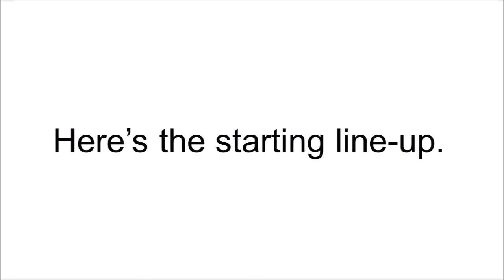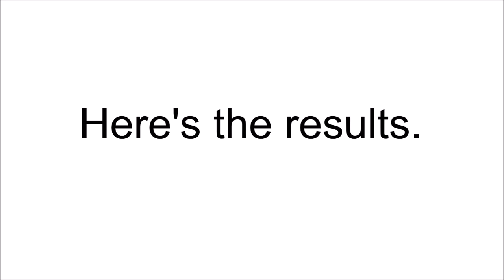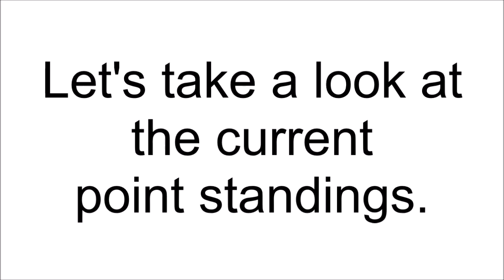NASCAR 2000 (PS1) Championship 2 (Full Season) (Race 12 of 19)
NASCAR 2000 (PS1) Championship

Full Season

Requested by Daniel Donahue & Rouge The Bat